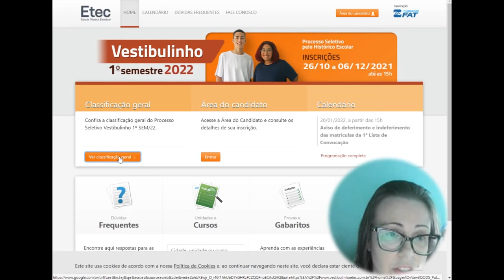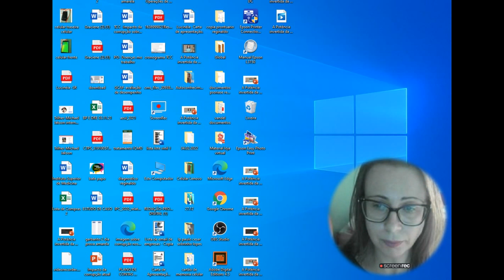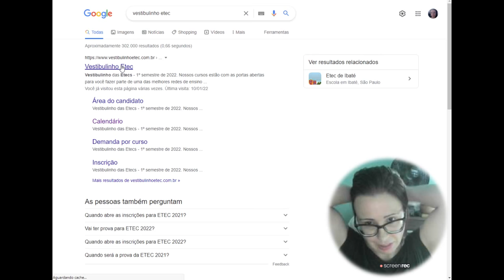Site etec indisponivel resultado classificação geral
Tentando acessar mas esta congestionado, mas logo fica de boa

Compre no link do meu cupom na Shopee:
Todas as categorias: